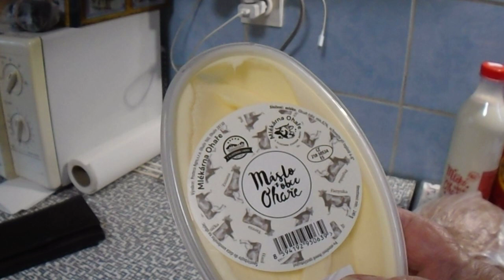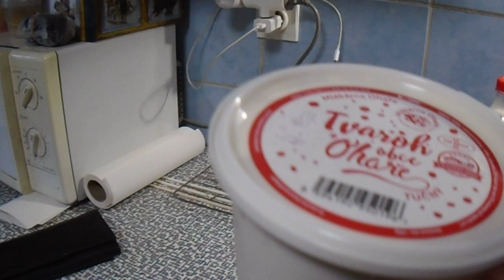Nákup ze statku